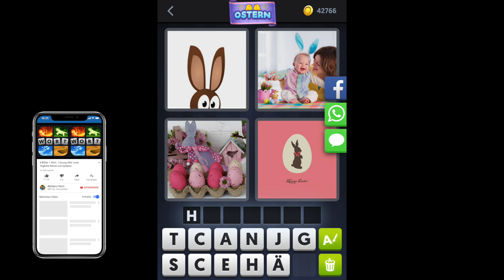4 Bilder 1 Wort - Ostern - Tägliches Rätsel - 03.03.2018 - März 2018 - Lösung - Antwort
Lösungen Antworten 4 Bilder 1 Wort - Ostern 2018 - März - Tägliches Rätsel
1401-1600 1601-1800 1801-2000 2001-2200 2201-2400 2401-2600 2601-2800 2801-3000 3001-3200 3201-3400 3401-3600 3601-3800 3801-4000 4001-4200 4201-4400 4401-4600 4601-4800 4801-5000